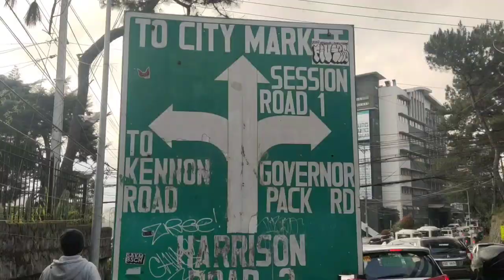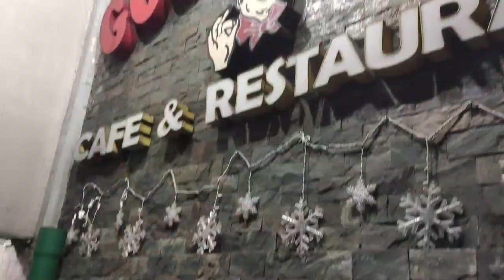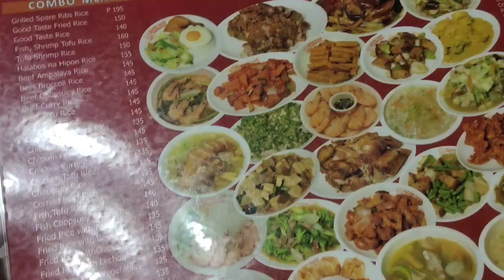DAY 1: BAGUIO EMEROT!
BAGUIO IS ❤️
Burnham Park | SESSION ROAD | BAGUIO CATHEDRAL | GOOD TASTE

Contact person:
Fb/Messenger Lerma Rinonos Vinluan

500per head per night
Location:51Military Cut Off,Baguio City
Inclusions:
🏓Every room owns toilet
🏓Free wifi
 🏓 drinking water
🏓 coffee
🏓 electric Kettle
🏓 Toothbrush
🏓 Toothpaste
🏓 Bathsoap
🏓Towels
🏓 Pillows
🏓 Blankets
🏓No hot and cold shower but water heater is provided
🏓Fan-as per request only